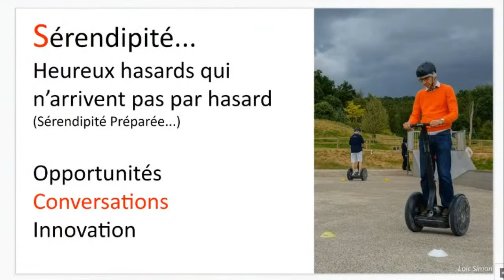Sérendipité, comment s'appuyer sur le bon hasard - Social Selling - Loic Simon - SALSA - 5/10/2020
Une fois que notre ambition et notre stratégie sont clairs et que nous avons compris comment nous appuyer sur nos Liens Faibles, voyons pourquoi et comment nous pouvons utiliser la force de la Sérendipité, des heureux hasards qui n'arrivent pas par hasard pour trouver des opportunités et innover ?

Cette vidéo fait partie d'une série sur la démarche SALSA (Stratégie, Ambition, Liens Faibles, Sérendipité, Amour)

Les autres composantes de la démarche sont détaillées dans les 2 précédentes vidéo et dans la prochaine

Ceci est un extrait d'une conférence sur la manière d'utiliser LinkedIn, notamment dans le contexte d'une recherche d'emploi ou d'un recrutement, mais surtout avec l'objectif de (se) vendre...

Retrouvez tous les extraits dans la PlayList